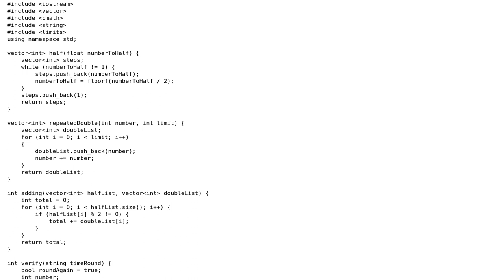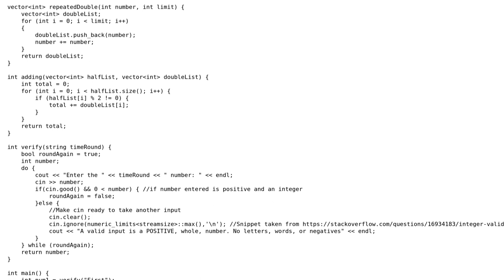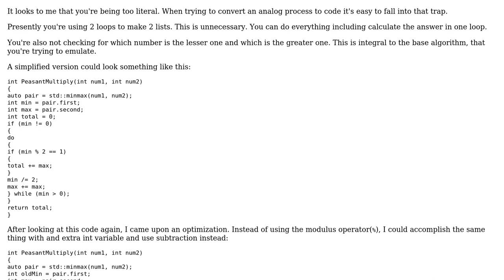Code Review: Russian Peasant Multiplication Algorithm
With thanks & praise to God, and with thanks to the many people who have made this project possible! | Content (except music & images) licensed under CC BY-SA | Music | Images & others | With thanks to user Tom Scott user 200_success , and the Stack Exchange Network Trademarks are property of their respective owners. You are responsible for your own actions.